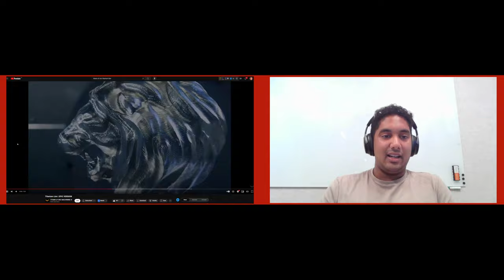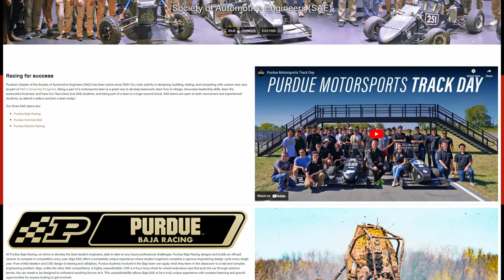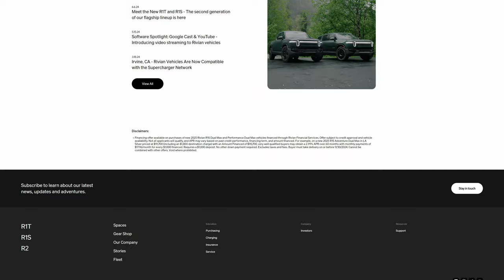The FUTURE of Manufacturing Starts HERE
Todays Guest: Atulram Vucha

This is episode 01 of my youth in manufacturing series, focusing on people under 25 that are in manufacturing, and want to share what they're discovering about the journey.

My hope is that this further inspires and brings awareness to others who are looking for a career that challenges them, and gives them a way to give back to this amazing world we all share.

Produced by Arthur Field
Editted by Arthur Field
Recorded by Arthur Field